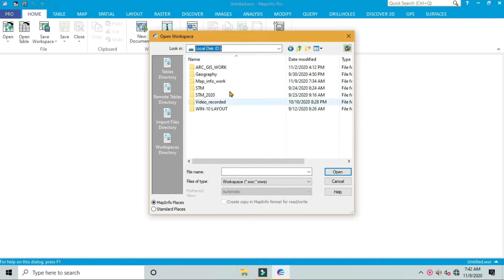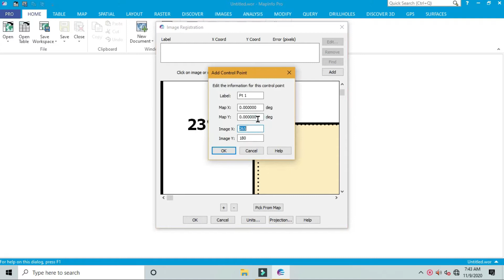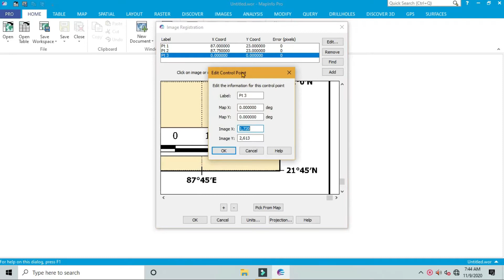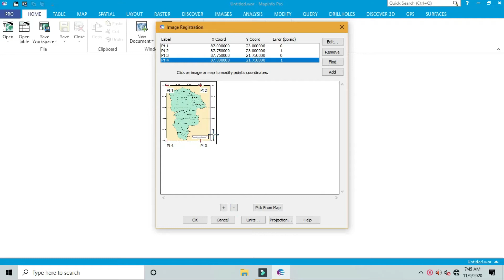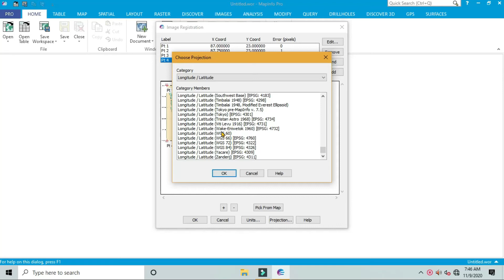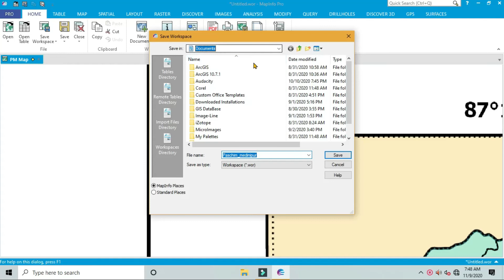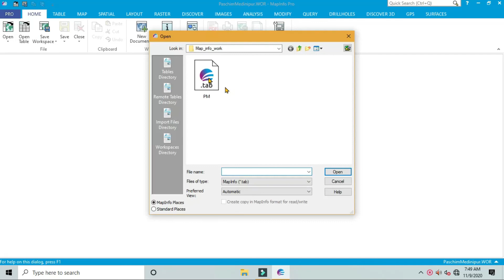MAPINFO PRO ## GEOREFERENCING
GIS & REMOTE SENSING